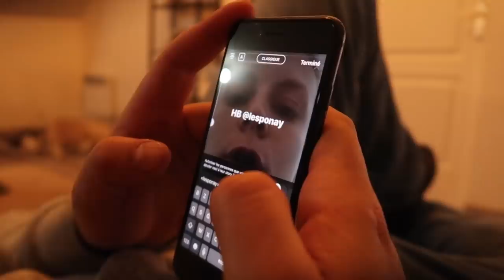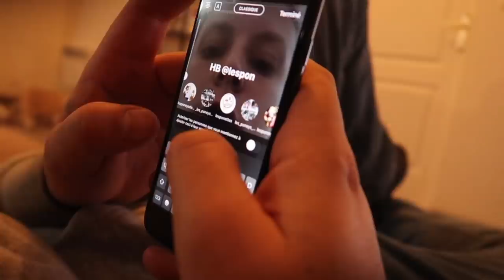ILS FONT QUE DES BÊTISES !!!!!!!!! (et moi aussi)